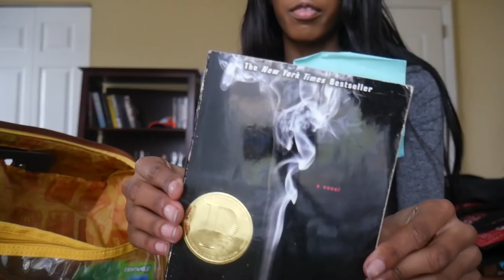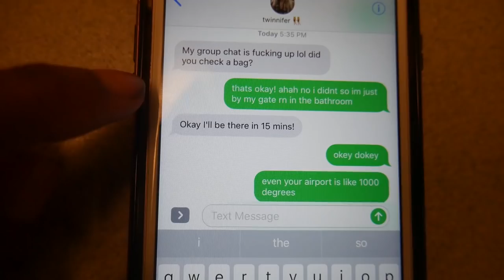BENCH PR | What’s In My Carry-On Bag | GOING TO FLORIDA! • Lawenwoss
➤ Soundcloud (all songs used are on here)

song (as u can tell.. i currently really like this song)
Hay guys!! So today’s video has some benching footage from the day before, I show you what I brought in my carry-on bag and then take you to Florida with me!